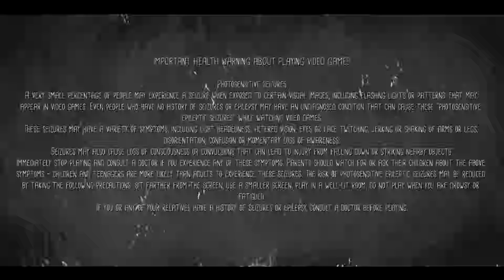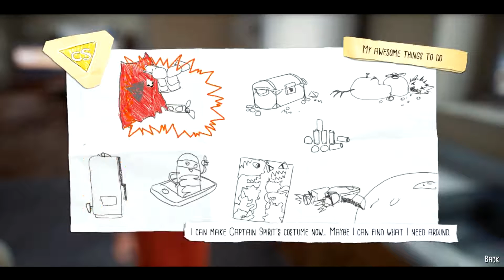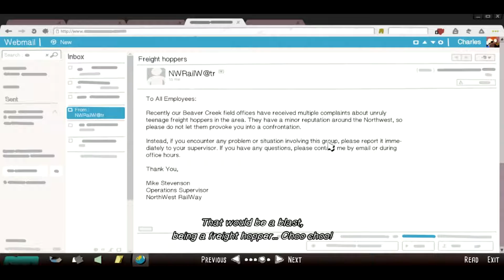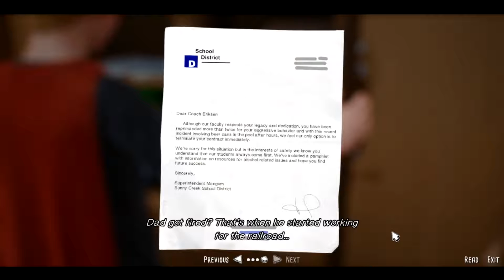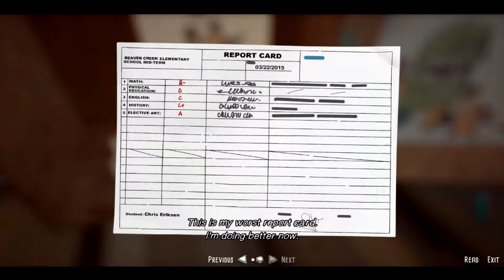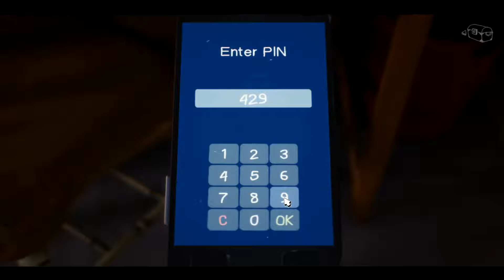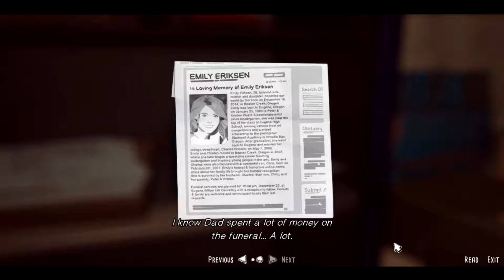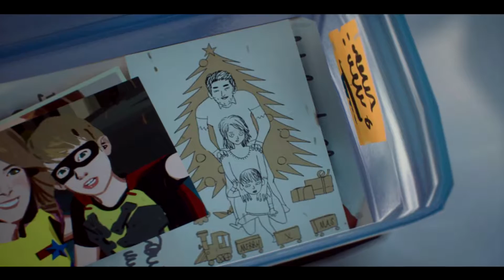Life Is Strange:The Awesome Adventures Of Captain Spirit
The Awesome Adventures of Captain Spirit is a free graphic adventure game developed by Dontnod Entertainment and published by Square Enix. It was released on 25 June 2018 for Microsoft Windows, PlayStation 4, and Xbox One as a demo for the upcoming Life Is Strange 2. The plot follows Chris Eriksen, a young boy who creates the superhero alter ego Captain Spirit to deal with the loss of his mother. The game received generally favourable reviews, praising the narrative, main character, and script, but criticising the game mechanics and aspects of the writing.